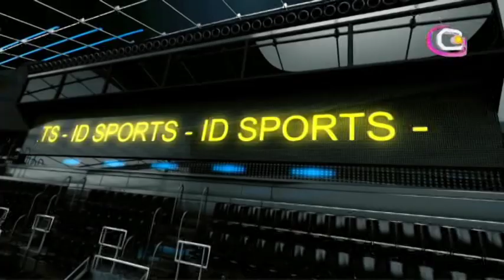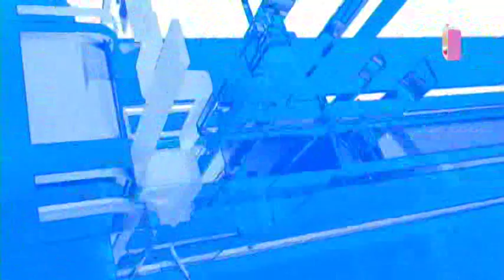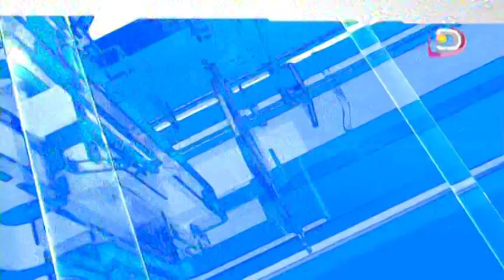LE JITE DU 02 AOUT 2019 PART 2